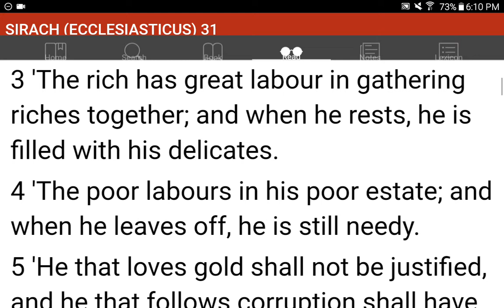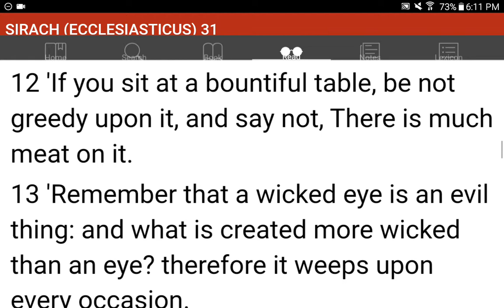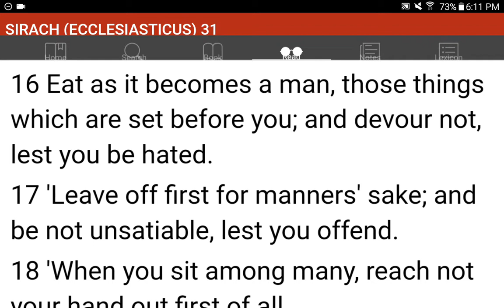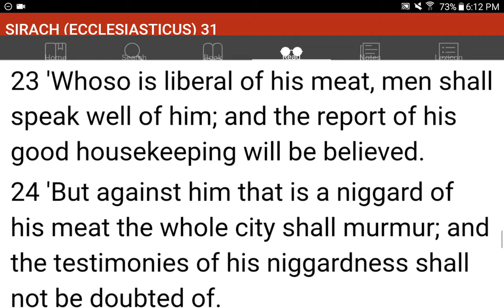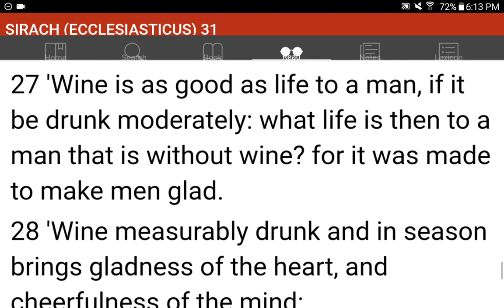💜h?™ "What's the MOST HELPFUL & SIMPLEST WAY that WORKS?"™ GIVE 1P/Month NOW! GCash